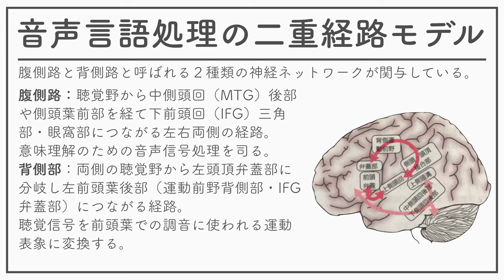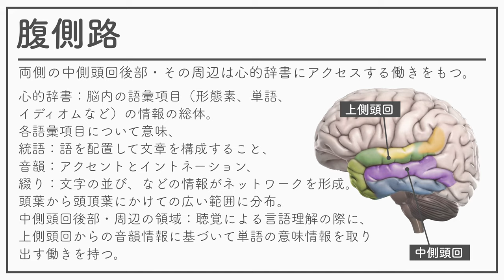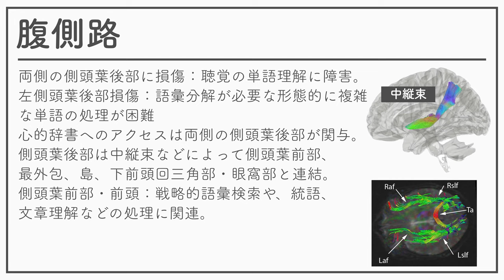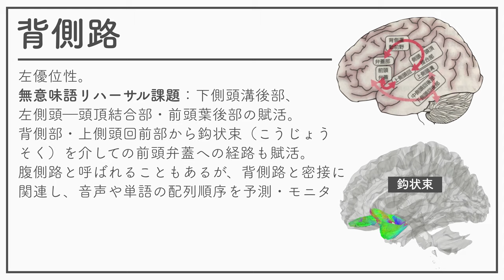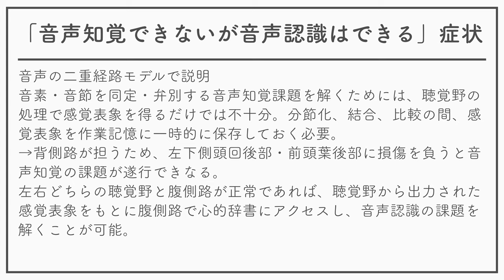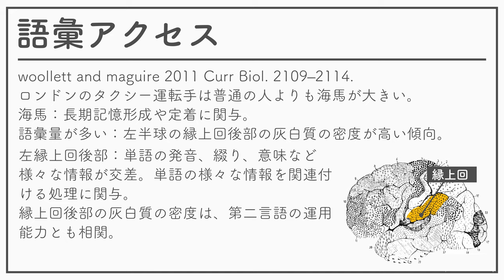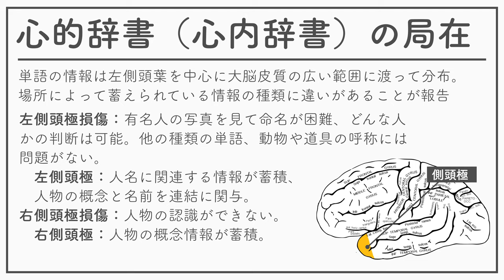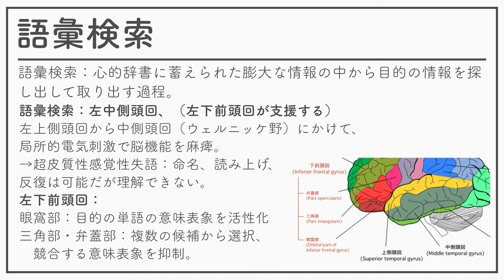認知神経科学（神経・生理心理学）2021_10_02_言語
認知神経科学（神経・生理心理学）2021の10回の資料その02です。
音声認識
聴覚野での音声処理
音声言語処理の二重経路モデル
腹側路
背側路
背側路（幼児の言語発達）
「音声知覚できないが音声認識はできる」症状
語彙アクセス
語彙検索